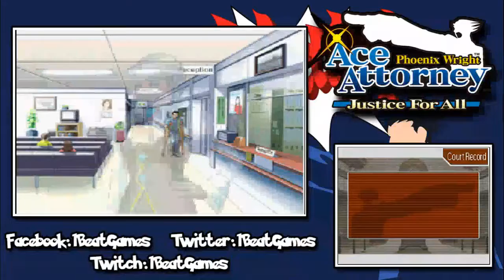That Card... - Beat Plays - Phoenix Wright: Ace Attorney, Justice For All (Blind) - Episode 42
Sorry about the game audio, I thought I synced it up properly. I'll try to fix it in the next episode.

GAME: Phoenix Wright: Ace Attorney - Justice For All
AUTHOR: Capcom